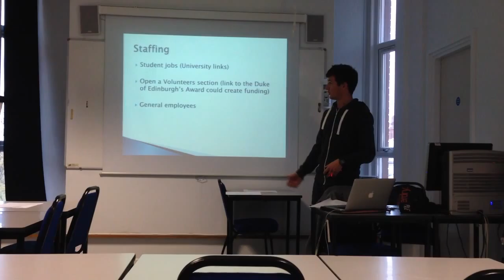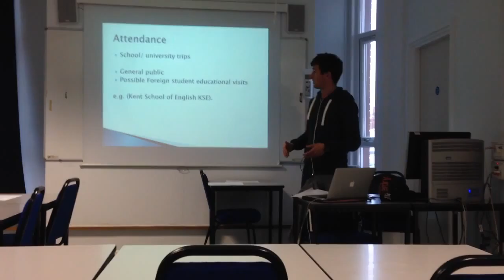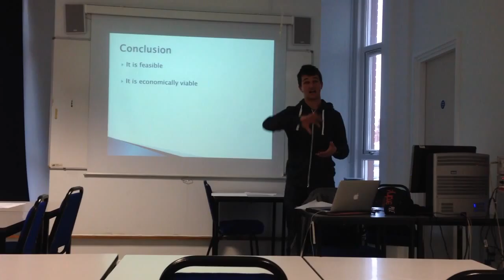Part 5 Jay Moore